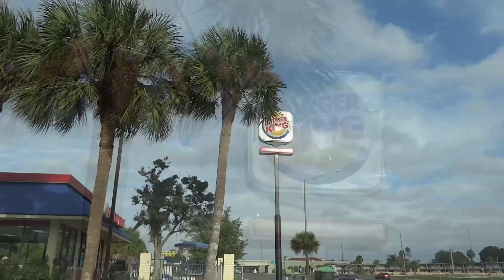Day 17 - Remembering Lakeland with Eduardo Juarez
A day with lots of rest, a flat tire on the rental car and a wonderful night together with Brother Eduardo Juarez and his family. Another awesome day that God had made.87uu                                     u